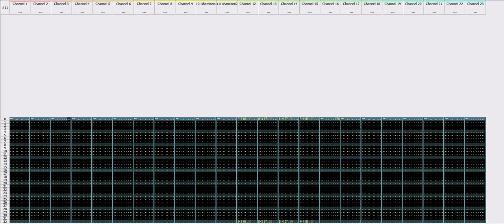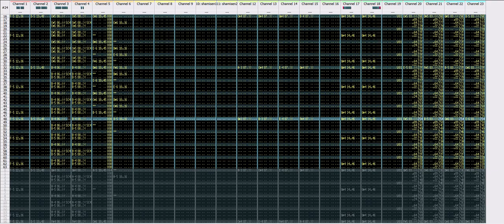Arcane Toaster & SnugglyBun - The Snowflakes Are Dancing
Collab with @ArcaneToaster
Made for Battle of the Bits Advent Calendar 2023, this uses a limited pool of samples given by the provided bitpack. We're both really proud of this song, for example how it blends genres and ideas while still remaining cohesive.